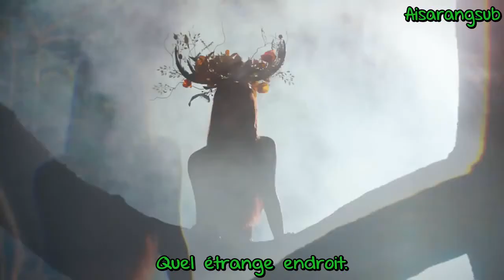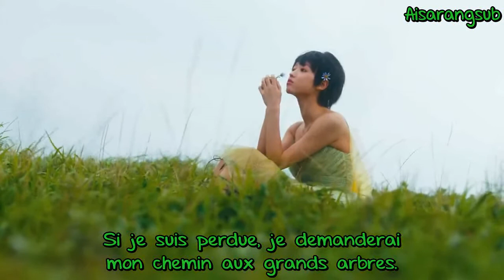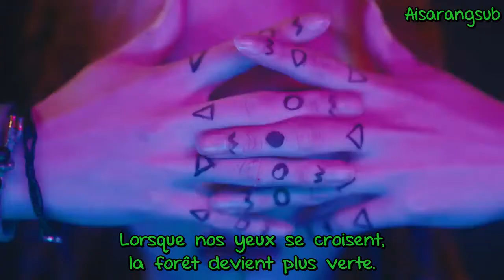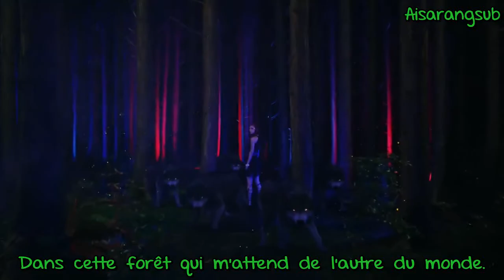YooA - Bon voyage (VOSTFR)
Bon visionnage ♥

Artiste : YooA
MV : Bon Voyage
Album : Bon Voyage
Date de sortie  : 07/09/2020